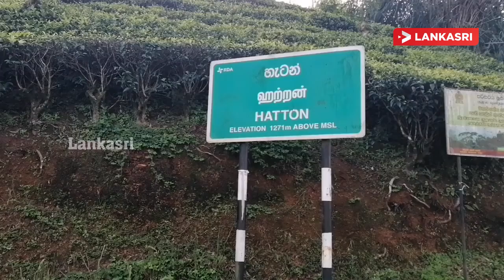அட்டன் நகரில் பல இடங்களிலும் இன்று தொற்று நீக்கி தெளிக்கப்பட்டு தொற்று நீக்கம்